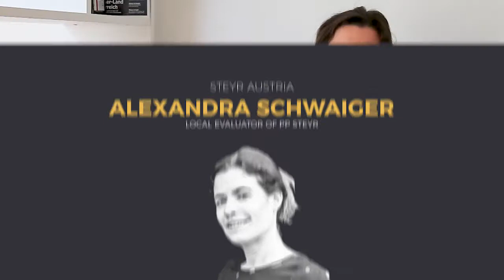ALEXANDRA SCHWAIGER | STEYR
ALEXANDRA SCHWAIGER
LOCAL EVALUATOR OF PP STEYR
It is the local community that has to be satisfied
with the outcome and has to live with the results.

ALEXANDRA SCHWAIGER
LOKALE EVALUATORIN IM BETEILIGUNGSPROZESS AN DER STEYR
Es ist die lokale Bevölkerung, die mit den Ergebnissen
zufrieden sein und mit diesen leben muss.

Am I Dreaming by Collin Scudder licensed by Musicloops.com